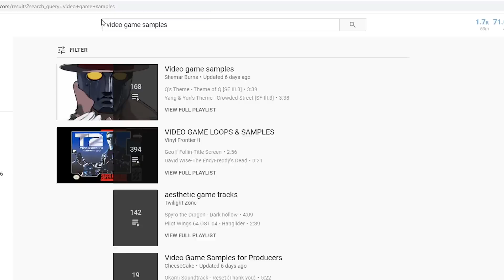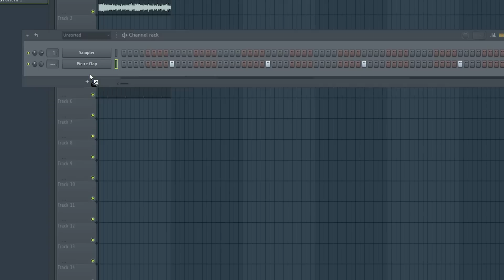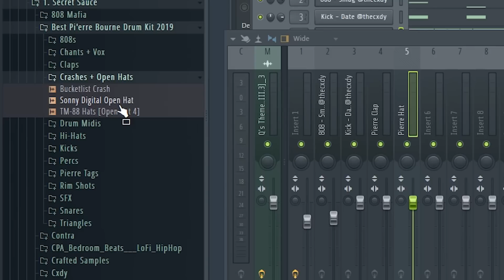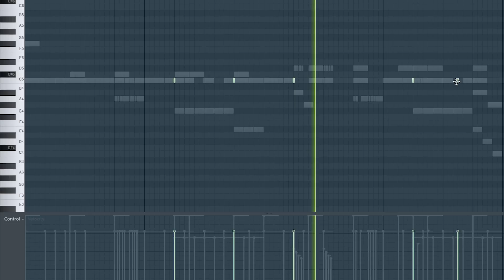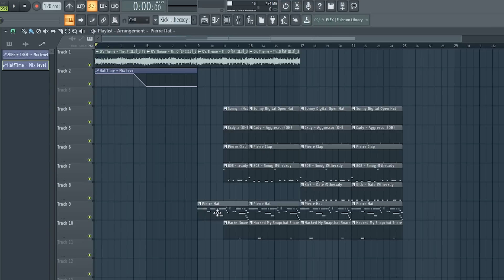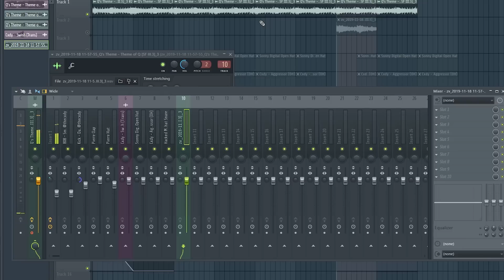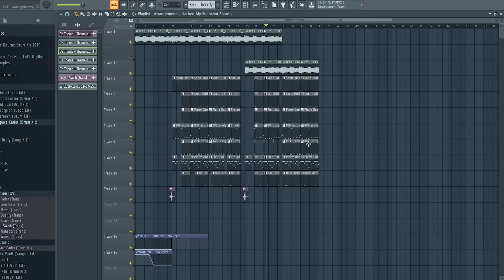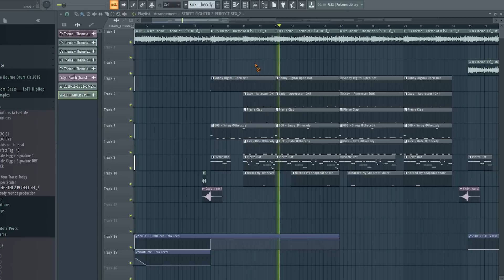THE not so SECRET TO FINDING VIDEO GAME SAMPLES & FLIPPING THEM | (FL Studio Sampling Tips & Tricks)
KRK Rokit 5's ☞
Focusrite Scarlett 2i2 Interface ☞
Akai Professional LPK25 MIDI ☞
Alesis VI49 MIDI ☞
Beats Studio3 ☞